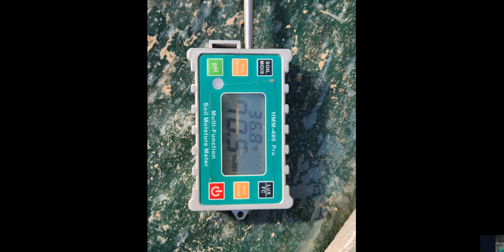20231119 성주참외사진 내가낸데 뭐먹고살만한데 이게아닙니다 선배님들 선배님들이길을열어줘야합니다 년매출십억 가공을통해백억 수출을통해천억 선배님들이해줘야합니다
참외관련중고장터
- 실물사진첨부
- 자재정보입력
- 판매자전화번호

판매 관련 및 정보성 이외에 글 작성 금지
참외 농업 발전에 작게나마 도움이 되길 바랍니다.